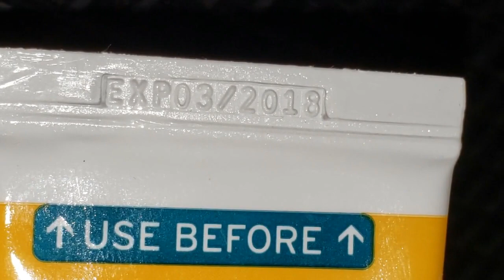lest thou dash thy foot against a stone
Psa 91:9  Because thou hast made the LORD […..] thy habitation